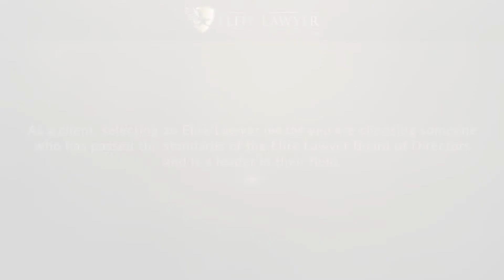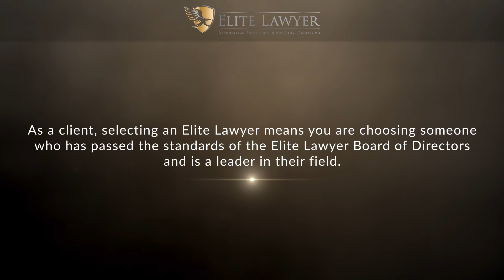Benjamin Swanson Named a 2022 Elite Lawyer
Benjamin Swanson has been selected as a 2022 Elite Lawyer. Only the most outstanding and experienced attorneys receive the Elite Lawyer Award. The Elite Lawyer Award is a prestigious honor that recognizes an attorney's achievements, skills, and experience in their areas of practice. Attorney Swanson is one of the best personal injury lawyers in California.